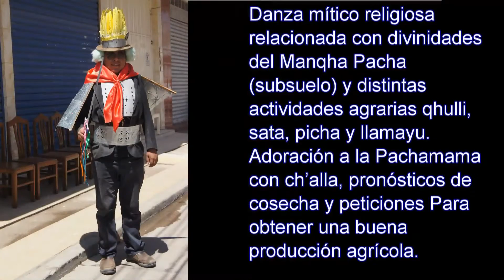WAKA TINKIS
Comunidad Urbana Sata Siñani, interpretando Waka Tinkis con waka pinkillus.  Entrada Folklórica de la Festividad de San Miguel,  Tiquipaya cochabamba Bolivia.  22 de octubre del 2016